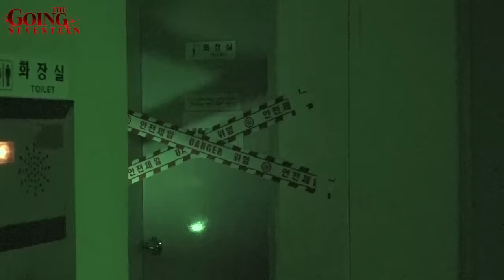[GOING SEVENTEEN 2020] EP.27 술래잡기 #1 (The Tag #1)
월간 세븐틴 4월 호 방탈출에서 이어진
준의 1+1 콘텐츠 납량특집 술래잡기!

살인마와 한 공간에 갇혀버린 세봉이들🤡
잡히기 전에 열쇠를 찾아 이곳을 탈출해야 한다!🏃